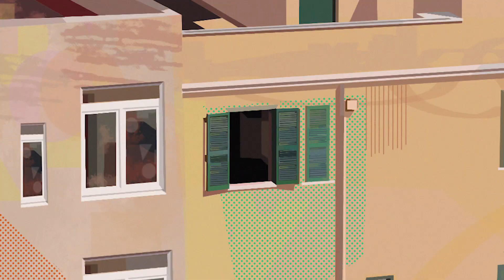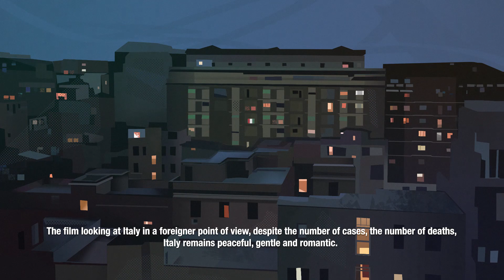VIOLIN - 2D Animated Short Film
Covid 19 Animation - Italy
Sometimes we should slow down to feel the smallest, most simple things
and to see how precious life is.